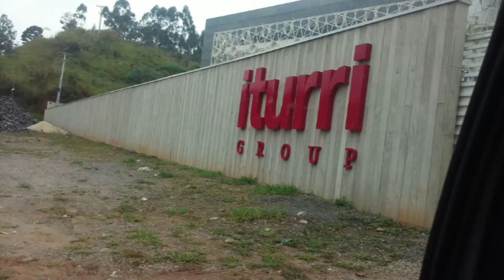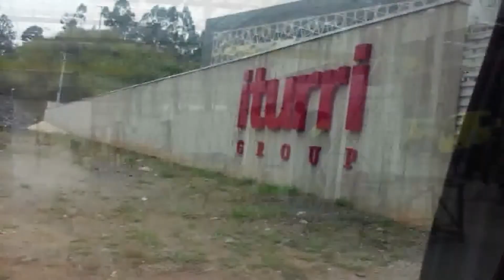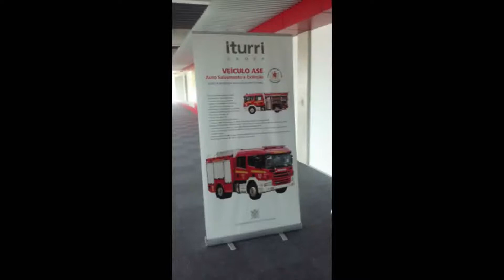El viaje de Mario Santellán a Brasil y la posibilidad de adquirir un nuevo vehículo contra incendios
El 23 de junio de 2017 nos visitaron Mario Santellan, Presidente de la Asociación Bomberos Voluntarios de Monte, y Mario Sguazza, Tesorero de la misma.

Desde abril de 2017, Mario Santellán es el nuevo Secretario General de la Federación de Asociaciones de Bomberos Voluntarios de la Provincia de Buenos Aires, luego de triunfar en las elecciones junto a Osvaldo Lori.

En junio de 2017 realizó un viaje a Brasil, en representación de la Federación. Allí visitó las instalaciones del Grupo ITURRI, productor de vestuario técnico, calzado militar y vehículos contra incendio con un alto componente técnico e innovador.